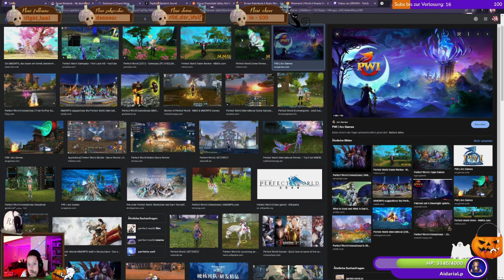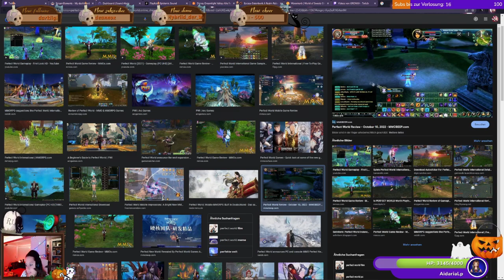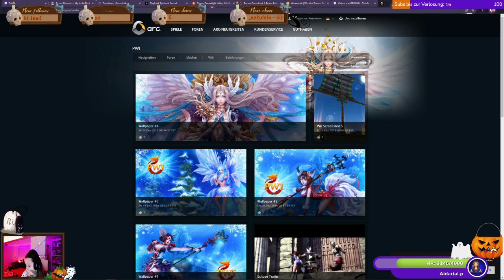Final Fantasy 14 - A Realm Reborn - Part 124 - GERMAN